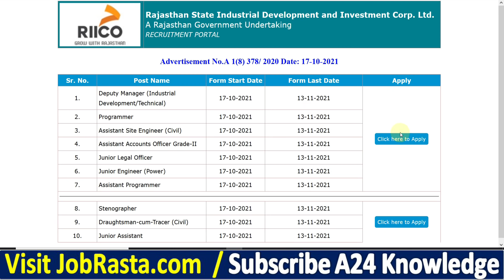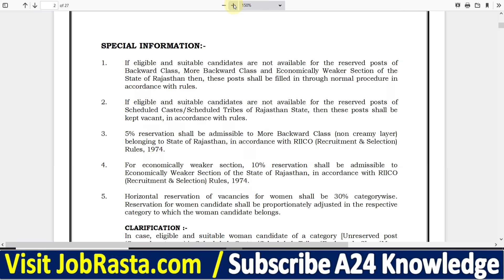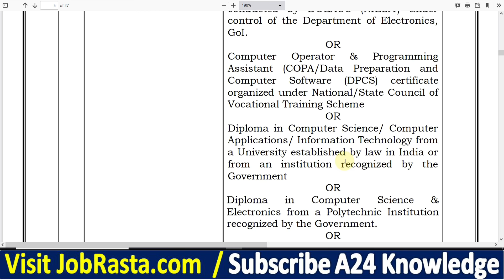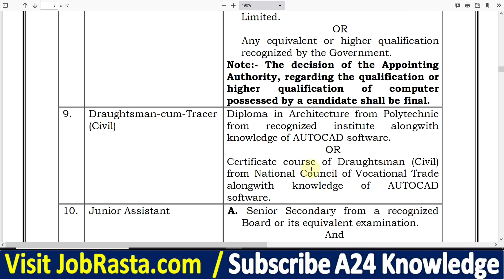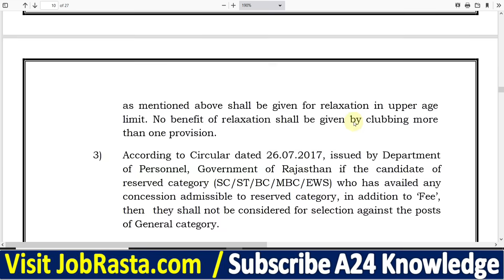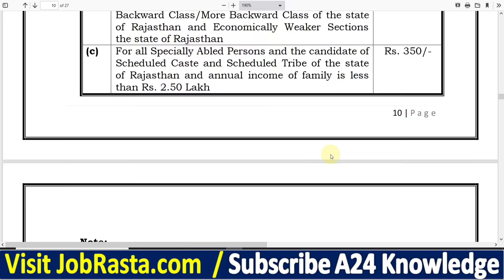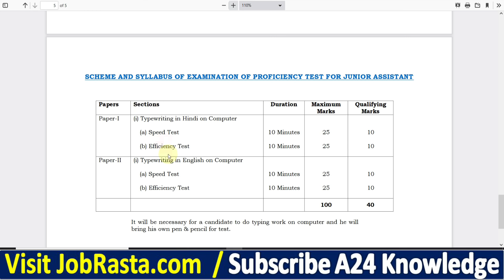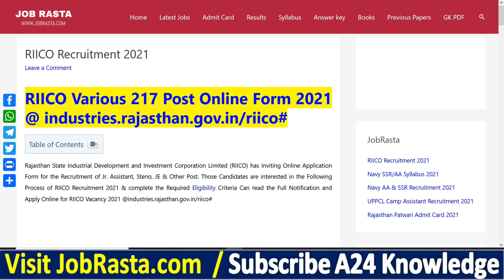RIICO Recruitment 2021 Notification ¦¦ RIICO Junior Assistant vacancy 2021 ¦¦ RIICO Online Form 2021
Rajasthan State Industrial Development and Investment Corporation Limited (RIICO) has Inviting Online Application Form for the Recruitment of Jr. Assistant, Steno, JE & Other Post. Those Candidates are interested in the Following Process of RIICO Recruitment 2021 & complete the Required Eligibility Criteria Can read the Full Notification and Apply Online for RIICO Vacancy 2021 @industries.rajasthan.gov.in/riico#

RIICO Recruitment 2021 Notification Video Timeline:
00:00 RIICO Recruitment 2021
01:17 RIICO Notification 2021
02:43 RIICO Recruitment 2021 Eligibility
05:12 RIICO Vacancy 2021
06:08 RIICO Recruitment 2021 Selection
07:15 RIICO Recruitment 2021 Syllabus